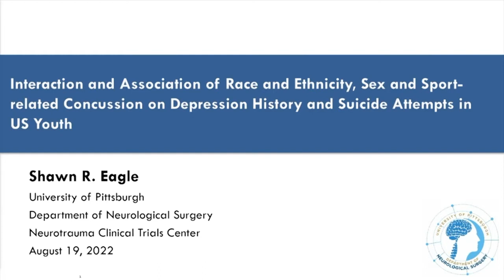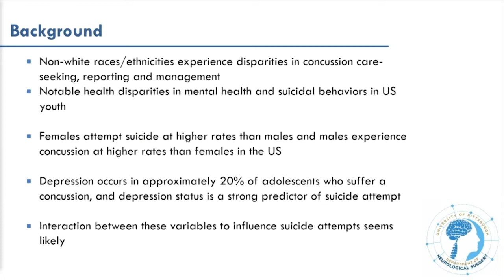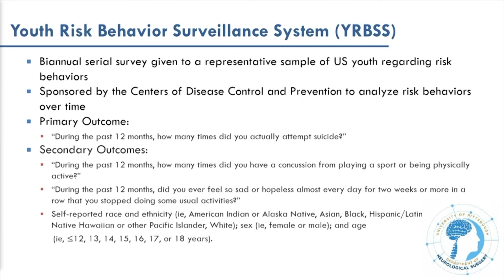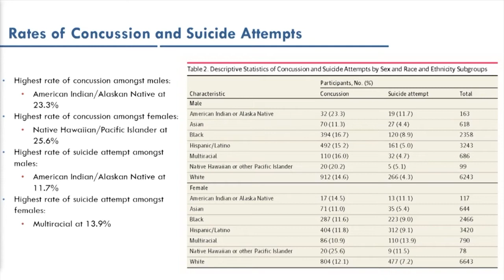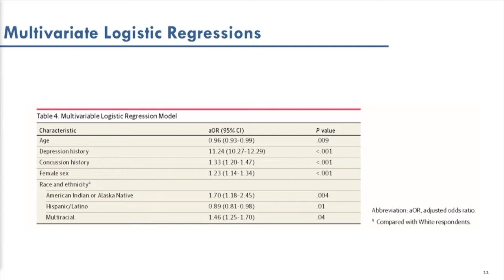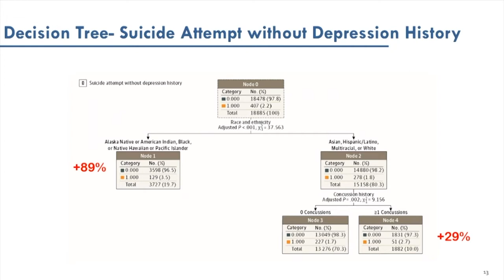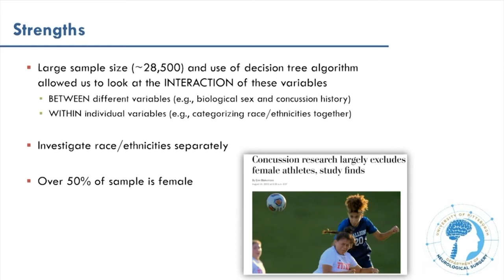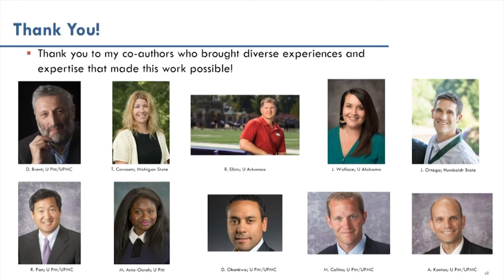Concussion, Depression and Suicide in American Youth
UPMC/University of Pittsburgh concussion researcher Shawn Eagle, PhD, presents findings from his study on the complex relationship between race, ethnicity, depression and concussion in teenagers and pre-teens.